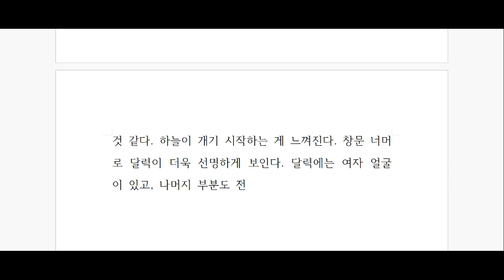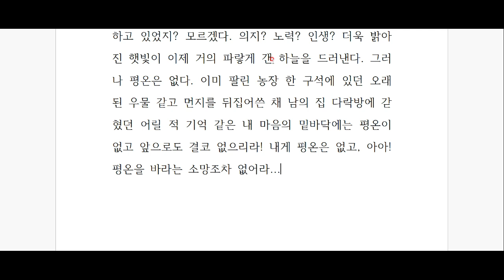페르난두 페소아, '불안의 서' 깊이 읽기 - 제 20편 -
잠과 죽음